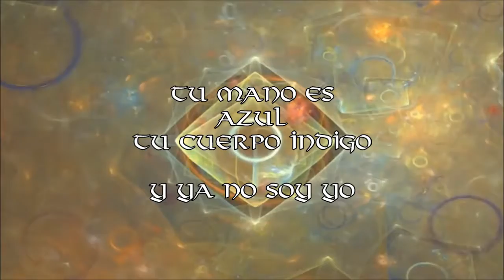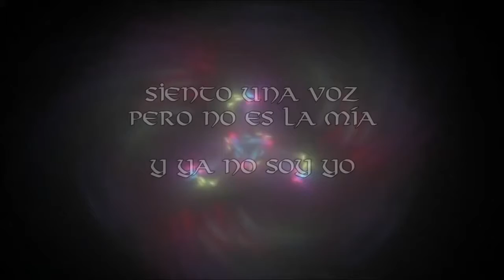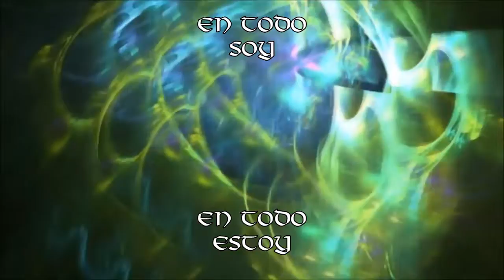The Astral Platypus - Disociación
Del disco LSD (1967)